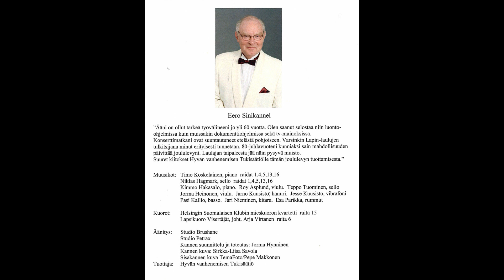Eero Sinikannel - Mökit nukkuu lumiset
säv. Heino Kaski
san. Eino Leino

Äänitys:  Studio Brushane, Studio Petrax
Kannen suunnittelu ja toteutus: Jorma Hynninen
Kannen kuva: Sirkka-Liisa Savola
Sisäkannen kuva: TemaFoto/Pepe Makkonen